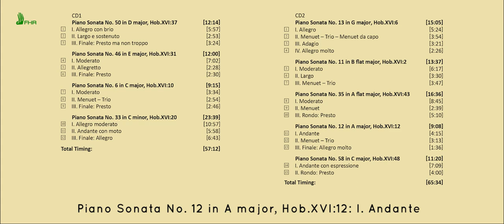HAYDN Piano Sonatas, Vol. 2 – ROMAN RABINOVICH [FHR72]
Roman Rabinovich, piano

Excerpts from 'Piano Sonatas, Vol. 2' [FHR72]

CD1
Piano Sonata No. 50 in D major, Hob.XVI:37
Piano Sonata No. 46 in E major, Hob.XVI:31
Piano Sonata No. 6 in C major, Hob.XVI:10
Piano Sonata No. 33 in C minor, Hob.XVI:20

CD2
Piano Sonata No. 13 in G major, Hob. XVI:6
Piano Sonata No. 11 in B flat major, Hob.XVI:2
Piano Sonata No. 35 in A flat major, Hob.XVI:43
Piano Sonata No. 12 in A major, Hob.XVI:12
Piano Sonata No. 58 in C major, Hob.XVI:48

Recorded at the Olivier Music Barn, Tippet Rise Arts Center, Fishtail, Montana, USA, January 2–10 2019
Produced by Michael Brown and Adam Golka
Engineered, edited and mastered by Monte Nickles
DXD 32bit, 352.8kHz hi-resolution recording and mastering
Album drawings by Roman Rabinovich
Piano: Steinway Model D, CD-18 (New York/Hamburg), serial #300124
Photos by Emily Rund and Robin Mitchell

Roman Rabinovich – Pianist-Composer-Artist